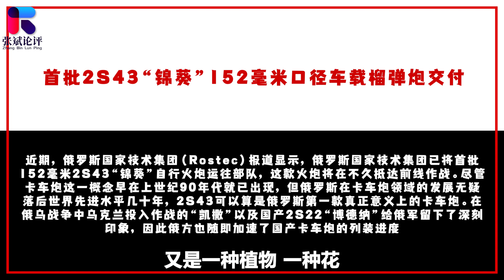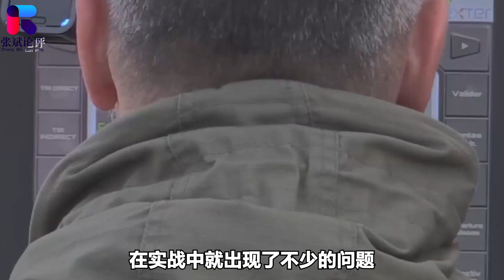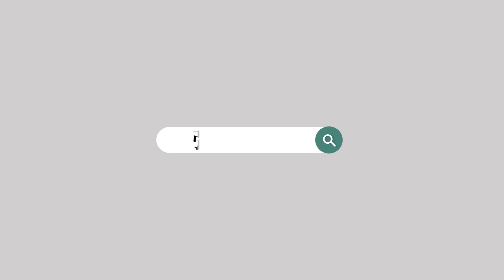俄軍裝備“打烏神器”，車載加榴砲打了就跑，烏軍要吃苦頭了